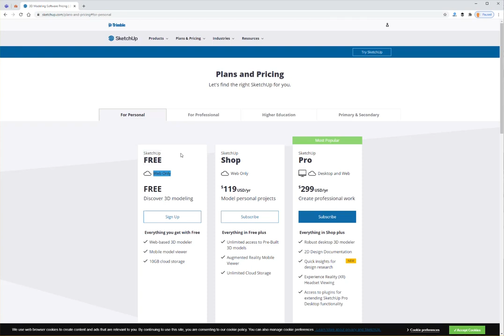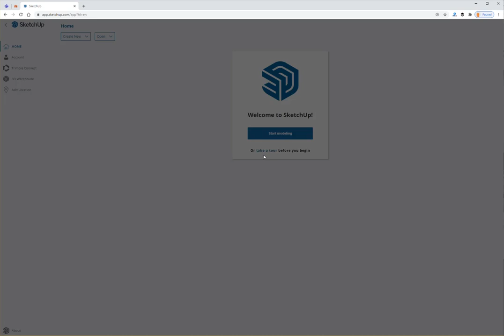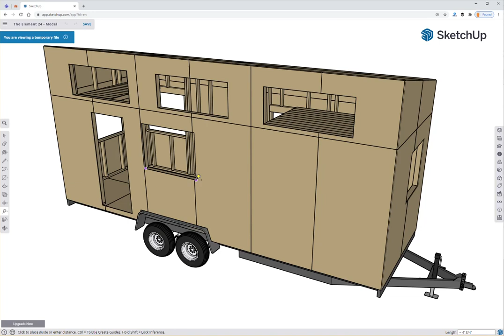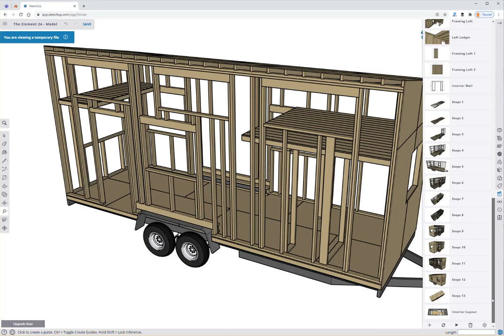Sketchup Online Intro - Tiny Home Builders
In this video I show the basics of navigating one of our Tiny House models that we offer on our website.

Knowing how to rotate, zoom, and measure in Sketchup can make having the model a tremendous resource while building your house.